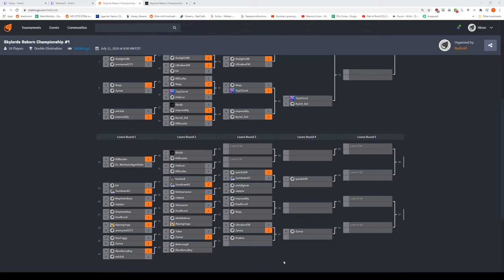Skylords Reborn Championship - Tournament Stream VOD #2 (Hirooo's stream) - Battleforge